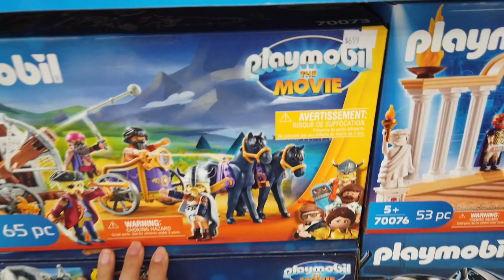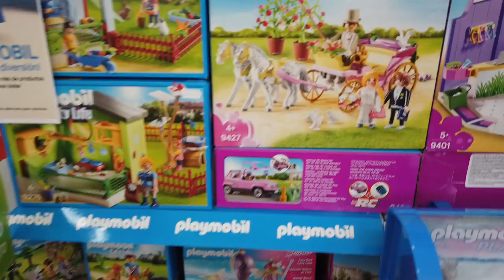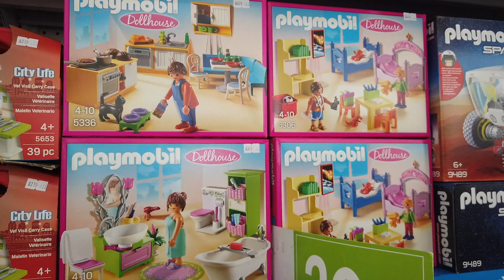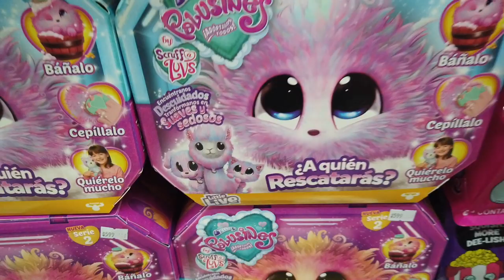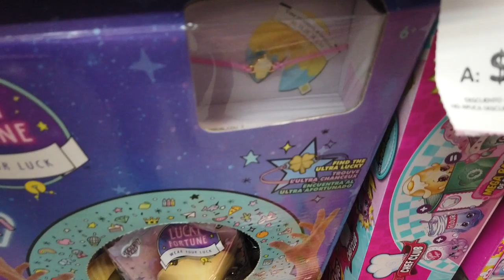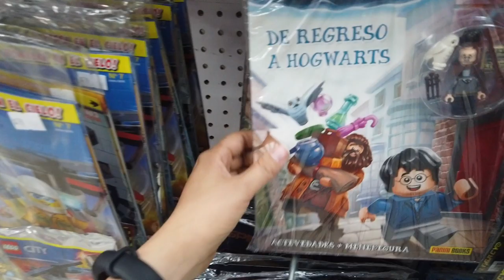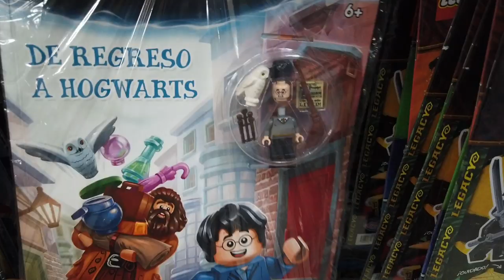Juguetron Pasillo de Niñas ► Juegos Juguetes y Coleccionables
lo nuevo de playmobil la pelicula y las novedades de juguetes para niñas en Juguetron Pedregal